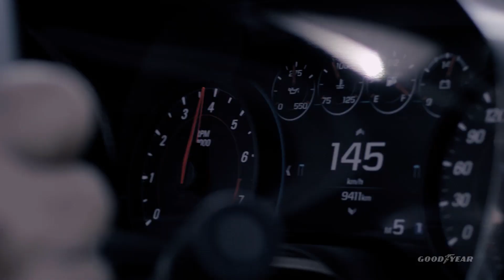GOODYEAR - "DRIFT"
Filme de campanha para Goodyear do Pneu "Eagle f-1", filme "DRIFT".

FUERZA FILMS:

DIREÇÃO:
Guilherme Zorzetto Garcia

DIREÇÃO DE FOTOGRAFIA:
Filipe Savini

CAMERAS:
Luiz Ramos
Gian Misiti

DRONE:
Fábio Benvenuti

OPERADORES DE ÁUDIO:
Rodrigo Paciência
Ricardo Pinta

PRODUÇÃO:
Juliana Justo

EDIÇÃO:
Felipe Botas

FINALIZAÇÃO:
Guilherme Zorzetto Garcia

TRILHA E SOUND FX:
Olivier Dherte

ASSISTENTES:
Vanilton Alves
Patrick Paes

AGÊNCIA
Fri.to